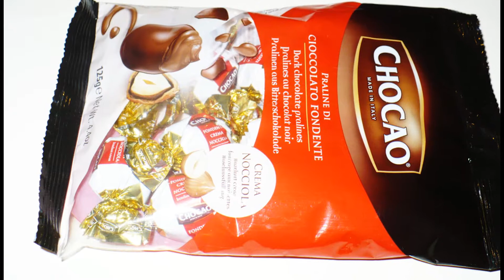CHOCAO: ITALIAN CHOCOLATE BALLS: TIRAMISU AND HAZELNUT CREAM